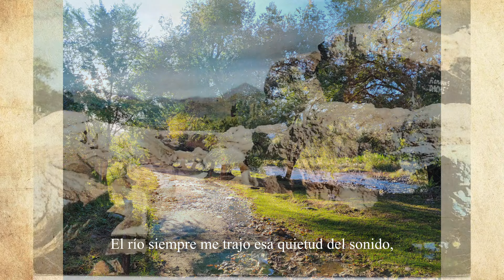Poema de Stella Zeballos